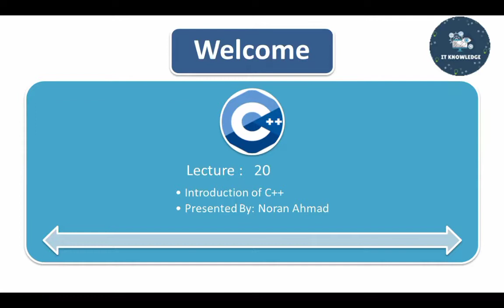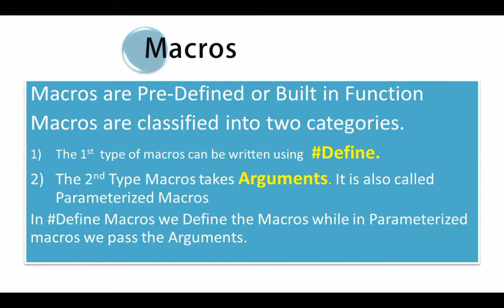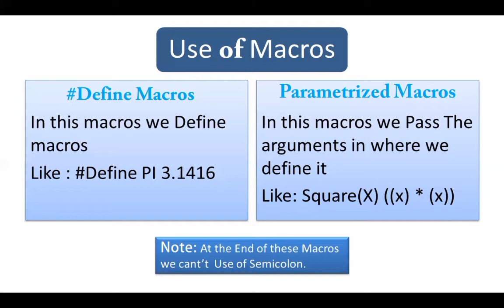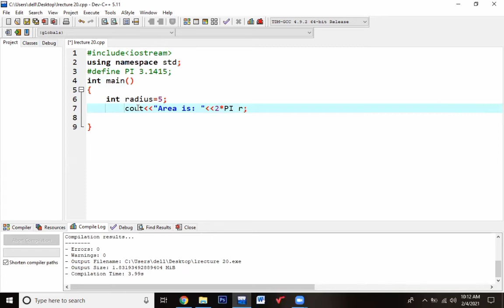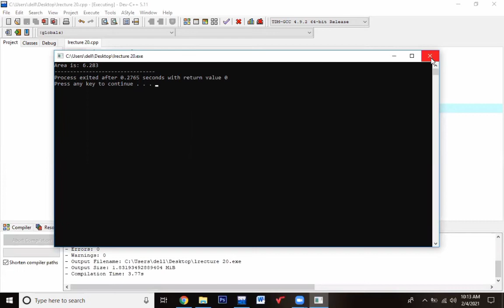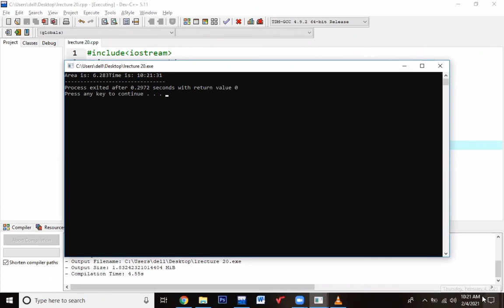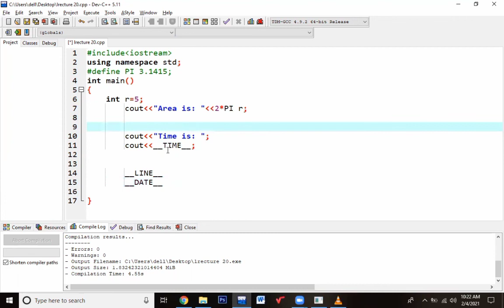Lecture 20 | CS201 | (introduction to Programming C++)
Dear students I hope you like me and also enjoy my video. I wish that you everyone success in the life of IT. This course C++ is very important and many student have confuse in this course to selection.soo don’t worry about it carry on this course and must watch my CS201 Lectures.